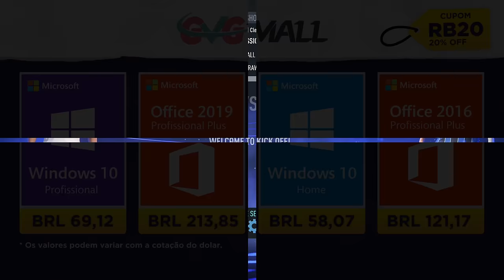FIFA 22 - Realistic Sliders on PS5. Gameplay showcase in 4K 60FPS.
FIFA 22, Realistic Sliders on PS5. Gameplay showcase in 4K 60FPS no commentary. FIFA 22 is an upcoming football simulation video game published by Electronic Arts to PS4, PS5, Xbox Series S, Xbox Series X, and PC.

-- Are you going to buy from AMAZON?